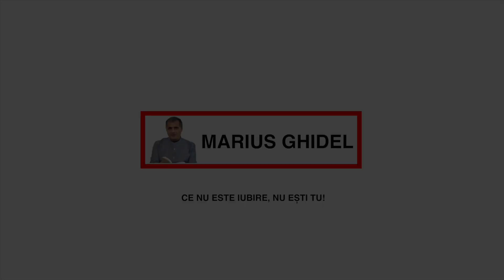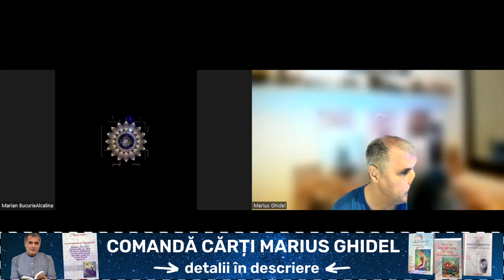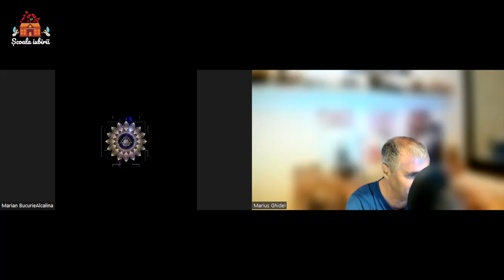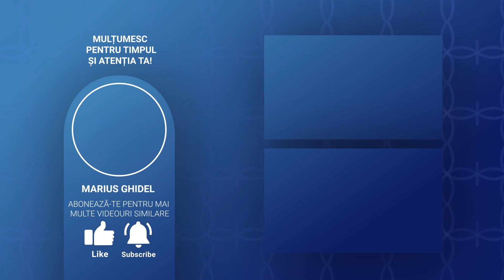DACA TE ROGI SI NU IUBESTI OAMENII ASA CUM SUNT, AI DEVENIT DIAVOL - MARIAN, CRISTINA, BOGDAN